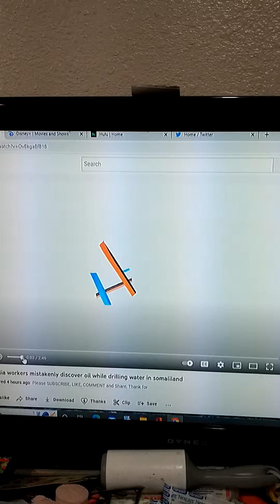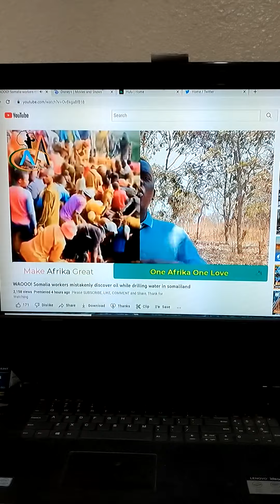October 16, 2022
Make Africa Great .  MAG, MAGA, they have not been great ,so no "A" . 100% behind them.